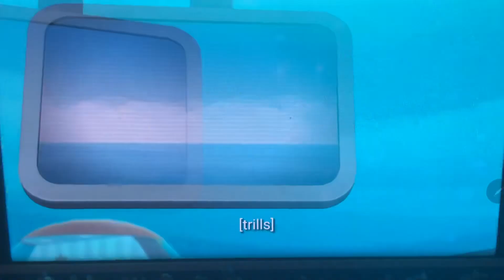Creature report spinner dolphins